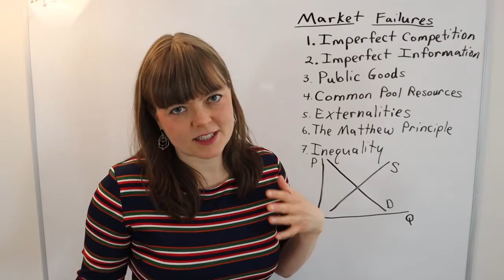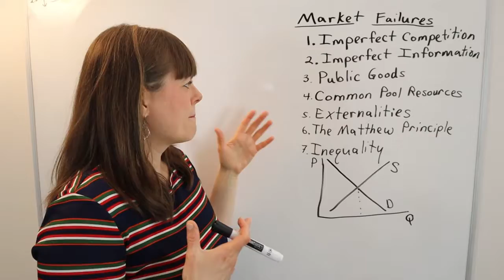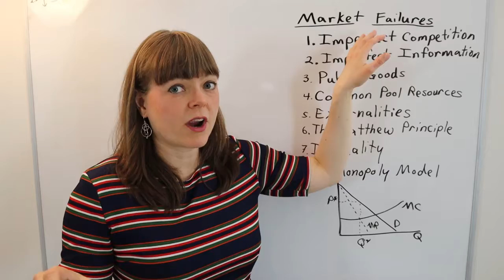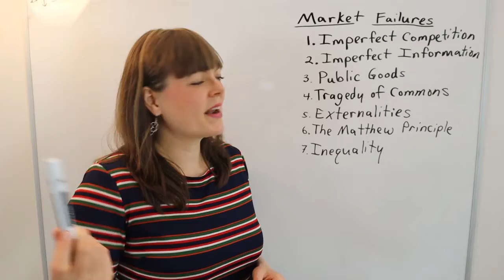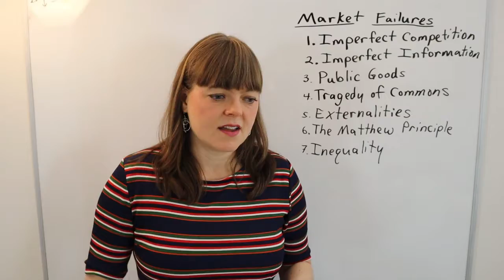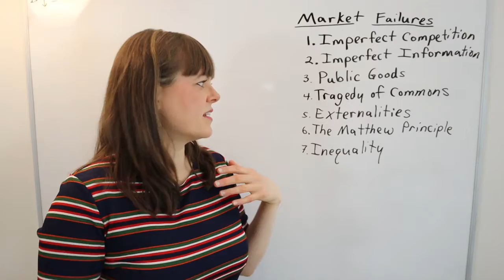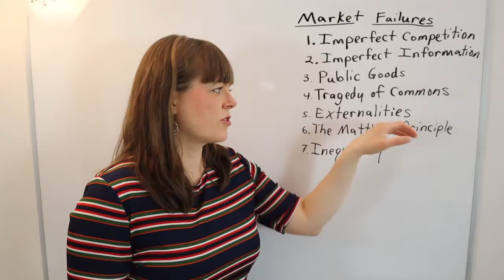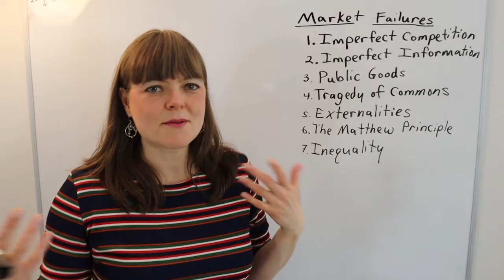Market Failures in Economics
This video goes through some classic market failures in economics: imperfect information, imperfect competition, public goods, the tragedy of the commons, externalities, the Matthew Principle and inequality.  Videos I reference here include: